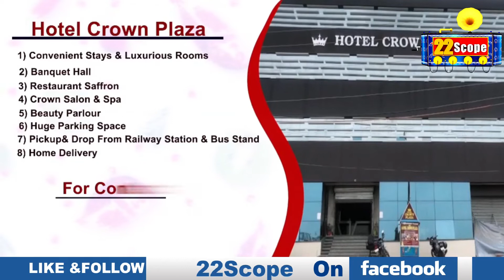Jagdanand Singh की नाराजगी को लेकर Tejashwi Yadav का बाद बयान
About Channel:
22Scope is a leading digital media platform of Jharkhand & Bihar. We are highly reliable and most trusted for political news, sports news, educational news, etc.

22Scope Live TV | 22 Scope | Hindi News | 22 Scope लाइव